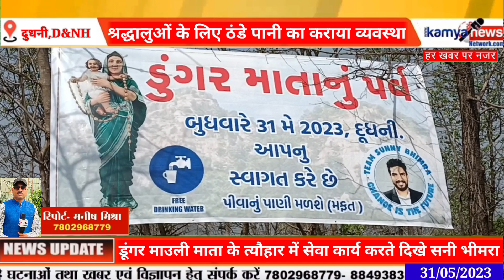दुधनी के डूंगर माउली माता के भक्तों का सेवा करते नजर आए भाजपा नेता सनी भीमरा!! dungar mauli mata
दुधनी के डूंगर माउली माता के भक्तों सेवा करते नजर आए भाजपा नेता सनी भीमरा!! dungar mauli mata